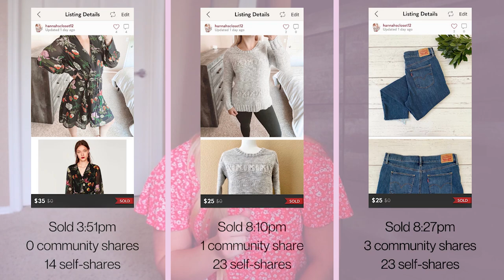POSHMARK SHARING EXPERIMENT | Does sharing your closet often actually work? Shocking results!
We've all heard how important it is to share your listings on Poshmark in order to make sales. It's one of the thing that I love the most about Poshmark! With the click of a button, your listing gets shot up to the top of search results which does wonders for sales and closet activity. I put myself through an experiment where I shared my closed every 30 minutes one day and not a single time the next day. Did it actually help? Let's talk about the results!

Find me on Poshmark! Use my code “HANNAHSCLOSET12” for a $10 credit!